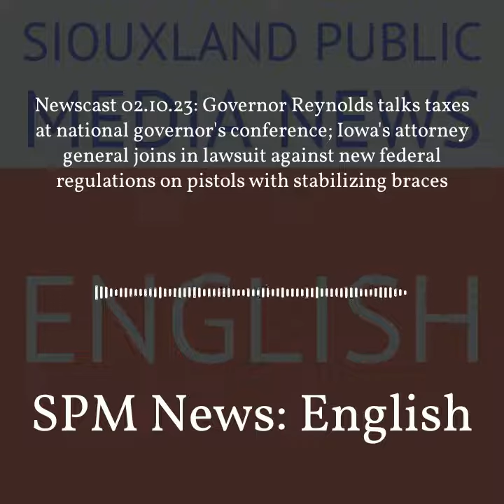SPM News: English - Newscast 02.10.23: Governor Reynolds talks taxes at national governor's...